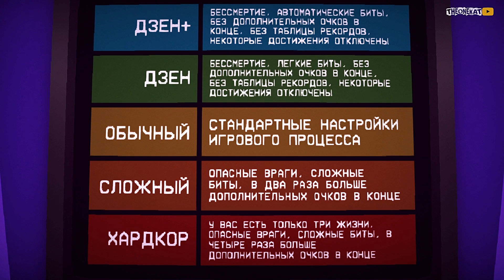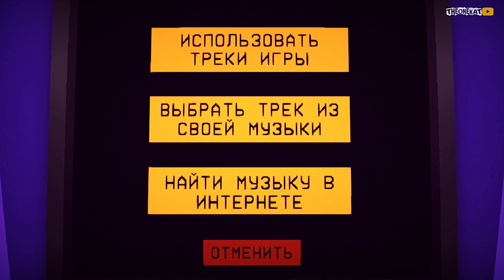ВЕЧЕРНИЙ ДИСКАЧ ! ◉ Music Killer #4